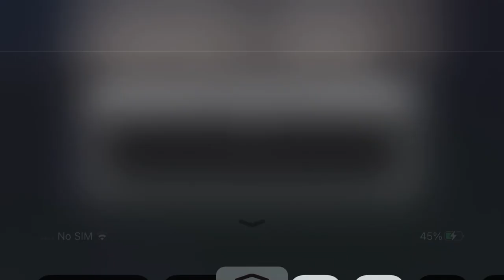Minecraft Pocket Edition the Jukebox (All 16 Music Discs CD)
Friday, July 21st, 2023
8:00 PM